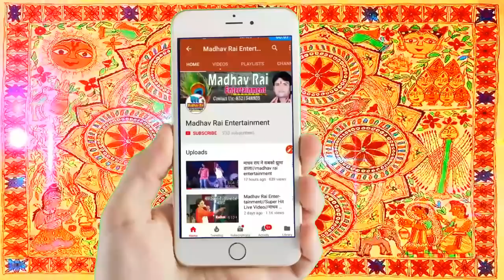जोगीरा सा रा रारा//माधव,रामसेवक ठाकुर,जुली का जबरदस्त जुगलबंदी //madhav rai entertainment